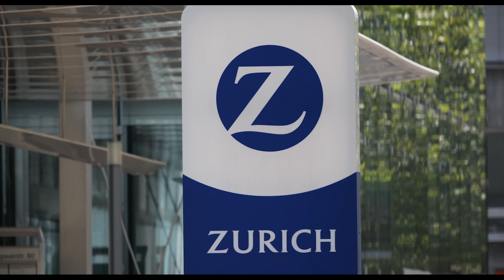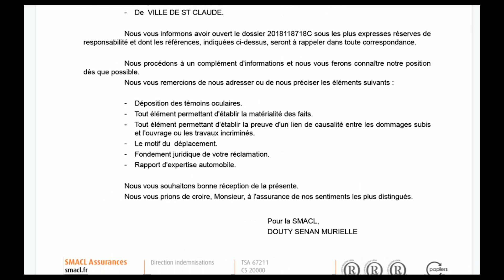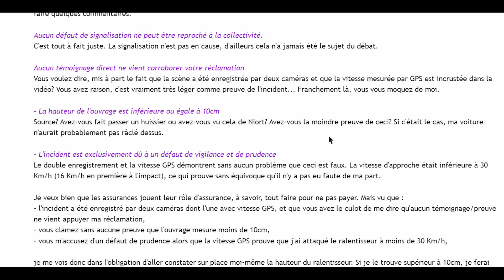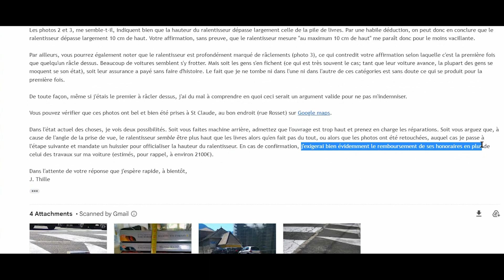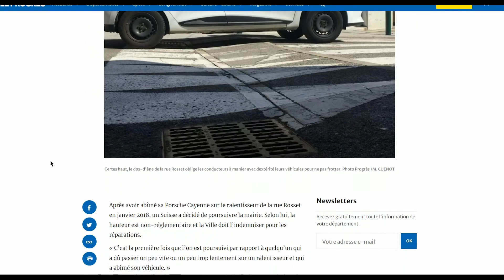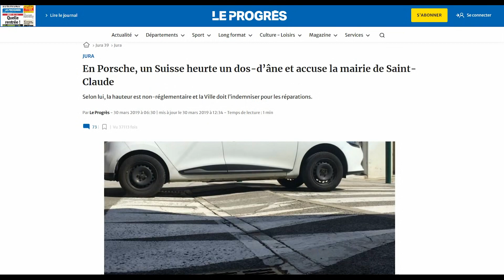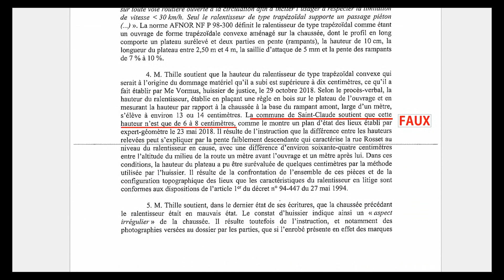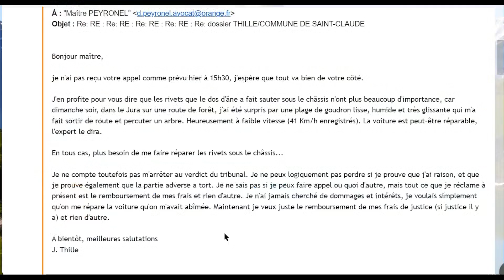[FR] Histoire vraie: j'ai les preuves, la mairie gagne et je dois lui payer 2000€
Malgré l'abondance de preuves contre un dos d'âne illégal qui a détruit plusieurs rivets sous ma voiture, dont une double vidéo embarquée avec vitesse GPS et un rapport d'huissier, le tribunal donne raison à la mairie et ME condamne à les dédommager.

(Pour info, la fille floutée en passager n'était ni ma maîtresse, ni un secret, c'était juste une amie à qui je faisais essayer la voiture. Elle est casée et a une fille)